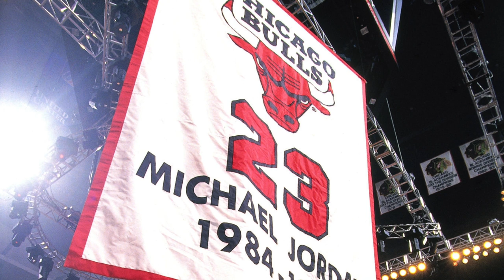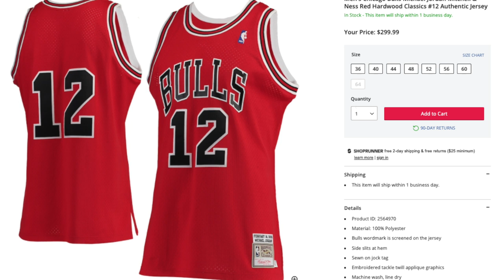Por que MICHAEL JORDAN jogou com a camisa NÚMERO 12? (DROP #4)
Desde os tempos de universidade em North Carolina, Michael Jordan sempre usou o número 23. Após sua primeira aposentadoria no Chicago Bulls, Jordan foi tentar a sorte no baseball - e lá usou o número 45. No retorno para a NBA, seguiu um tempo com o número 45, para depois voltar novamente o #23.

Mas por que diabos ele usou uma camisa número 12 em um jogo da NBA??